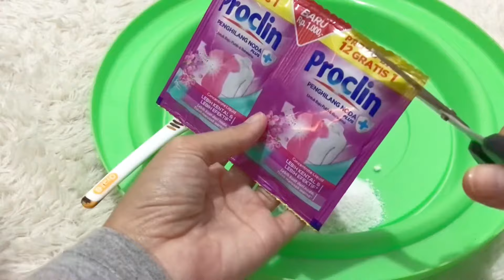TIPS & CARA MENGHILANGKAN NODA/CETRIAN PADA PAKAIAN | BERSIH SEPERTI BARU || Mutiara Putri 🌸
Cara Aku Menghilangkan dan Membersihkan NODA Hitam di Pakaian.
seneng banget muti bisa bikin mukena yang udah cetrian parah jadi putih bersih seperti baru lagi .
Semoga terinspirasi 😊

* camera:
- canon eos m100:

sampai jumpa di next vidio.
Tinggalkan komentar kaliah dibawah untuk memberi kritik, saran maupun pertanyaan. Love u All~